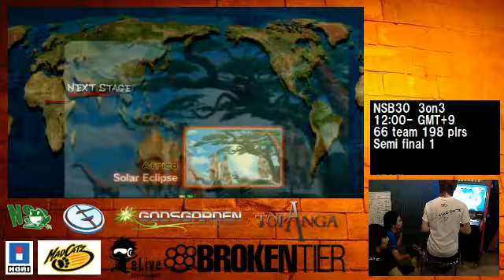SSF4 AE: Mago, Tokido, Daigo Umehara vs Juso, KOK, banbaban - NSB 30 (Semi Final 1)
Semi final 1 of Nagoya Street Battle 30.